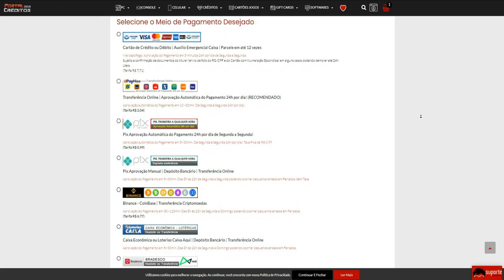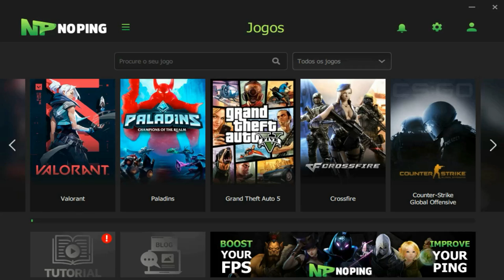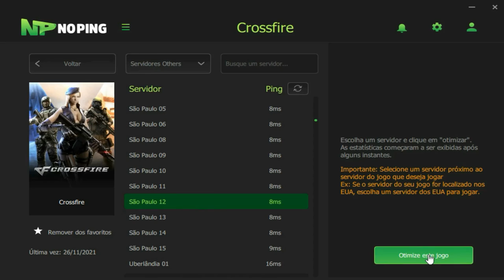GANHEI 1x2 da forma mais BIZARRA POSSIVEL😂